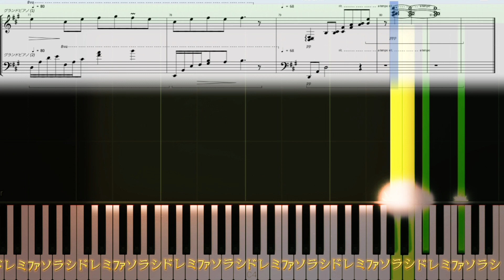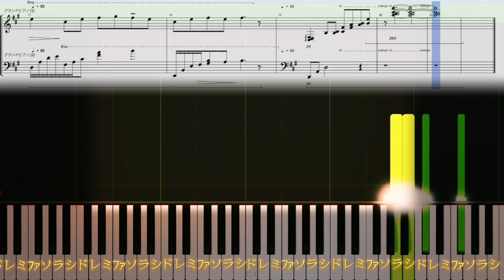Snow Man ｢縁 -YUÁN-｣【ピアノ楽譜】フル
Snow Man ｢縁 -YUÁN-｣(ゆえん) - ピアノ楽譜
4th シングル｢HELLO HELLO｣カップリング
映画『白蛇：縁起』日本語吹替版　主題歌